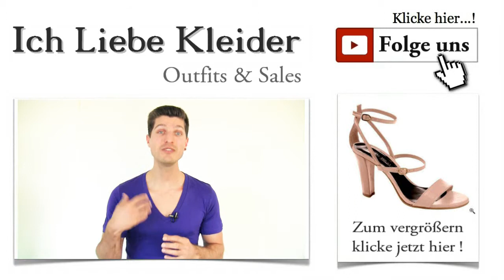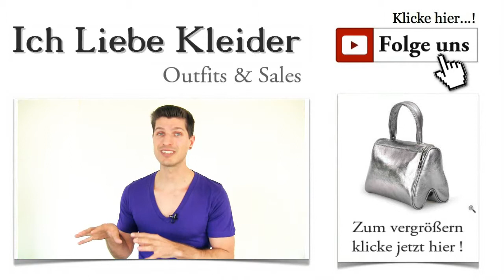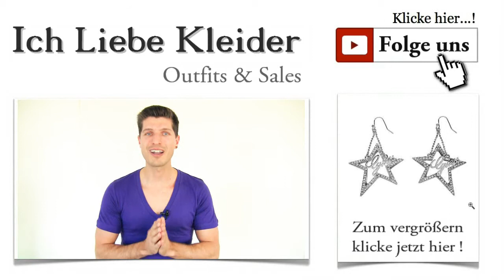Dirty Dancing Kleid im 80er Outfit zusammenstellen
Dirty Dancing Kleid im 80er Outfit zusammenstellen Wenn ich vom Dirty Dancing Fieber der 80er Jahre spreche, wissen viele genau, was ich meine. Als der großartige Film in die Kinos kam, waren eigentlich alle dem "schmutzigen" Tanz verfallen. Es gab kaum jemanden, der nicht so tanzen wollte, wie Jennifer Grey und Patrick Swayze. Auch die Outfits aus dem Film riefen pure Begeisterung hervor. Wer heute ein Dirty Dancing Kleid trägt, erntet noch immer bewundernde Blicke.

Dirty Dancing Kleider - ein unverzichtbarer Bestandteil vom Outfit der 80er
Ihr werdet euch wundern, wie ich ausgerechnet auf das sexy Dirty Dancing Kleid gekommen bin. Aber die Idee ist zugegebenermaßen gar nicht von mir allein. Klara hat mir geschrieben, dass sie zu einer ganz besonderen Party eingeladen ist und dafür ein 80er Party Outfit braucht. Was liegt also näher, als Dirty Dancing Kleider zu diesem so speziellen Anlass zu tragen? Klickt euch einfach einmal durch das 80s Outfit und lasst euch vom Dirty Dancing Fieber anstecken!

Ein Kleid aus Dirty Dancing - garantiert ein echter Hingucker
Die Kleidermode der 80er, vor allem die typischen Dirty Dancing Kleider sind immer wieder ein modisches Highlight. Diese Kleider sind zeitlos und spiegeln eine sehr feminine Seite wieder. Deshalb eignet sich das heutige Outfit der 80er nicht nur für eine Themenparty, sondern sieht auf Cocktailpartys, beim eleganten Dinner oder zu anderen außergewöhnlichen Anlässen immer phantastisch aus. Mit der Wahl der Accessoires bestimmt ihr, in welche Richtung euer Look gehen soll. Entsprechende Frisuren unterstreichen das Gesamtbild. Denkt nur an "Baby" im Film, die bei ihrem großen Auftritt eine elegante Hochsteckfrisur trägt. Klickt auf das Kleid und lasst euch in die 80er entführen!

Dirty Dancing Kleid kaufen und richtig sparen - wer will das nicht?
Das traumhafte Dirty Dancing Kleid von DRY LAKE zeigt euch von eurer schönsten Seite. Der klassische Schnitt lässt die 80er wieder aufleben. Das zarte Rosé und der locker fallende Rock machen das Kleid zu einem wunderschönen Eyecatcher. Habt ihr euch schon den schicken Cut Out auf dem Rücken angesehen? Die romantische Schleife betont dieses raffinierte Detail noch einmal ganz besonders. Nutzt die Lupe, um die kleinsten Details ganz deutlich zu erkennen!

Und genau die perfekten Schuhe zum Dirty Dancing Kleid habe ich für euch entdeckt. Sie sind wie für dieses schicke 80er Outfit gemacht. Diese Sandalette kommt von PATRIZIA DINI und harmoniert auch farblich wunderbar mit dem umwerfenden Kleid. Besonders auffällig ist der elegante, bezogene Absatz, der mit seiner Höhe von 10 Zentimetern eure Beine geradezu ins Unermessliche wachsen lässt. Schaut euch diese tollen Schuhe an. Und Klick!

Wer ausgeht, braucht auch passende Accessoires zum 80er Outfit. Ich habe eine wunderschöne GRETCHEN Tasche für euch entdeckt, die zu jedem größeren Anlass die ideale Wahl ist. Der silberne Glanz verleiht dem gesamten Outfit eine besonders elegante Note. Hervorzuheben ist auch die Vielseitigkeit dieser Tasche. Ihr tragt sie bequem an den Henkeln oder mit dem Trageriemen über die Schulter. Klickt mal aufs Bild und seht euch diese schicke Tasche genau an!

Wie hat euch dieser kleine Ausflug in die 80er gefallen? Dirty Dancing Kleider haben nach wie vor einen unwiderstehlichen Charme. Das werdet ihr merken, wenn ihr damit auf der nächsten Party erscheint. Komplimente und bewundernde Blicke - was wollt ihr mehr?

Wie ihr wisst, kommt ihr hier regelmäßig in den Genuss besonders attraktiver Konditionen. Und weil ihr mich regelmäßig mit Anregungen und Ideen versorgt, habe ich noch eine kleine Belohnung für euch. Wer sich schnell für den kostenlosen Newsletter anmeldet, bekommt regelmäßig Zugang zu den exklusiven VIP-Deals. Na, wie gefällt euch das? Außerdem erfahrt ihr als Erste, wann der nächste Ausflug in die 80er Jahre ansteht und ein neues Dirty Dancing Kleid im Angebot ist.